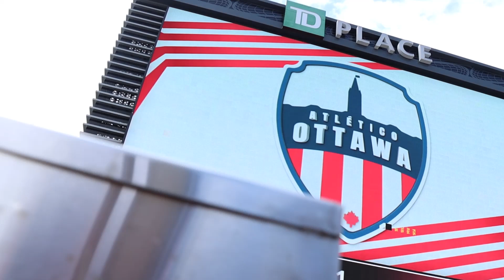Don't Miss Out - Experience Atleti Live at TD Place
Experience all things Atleti! Come to a home match at TD Place and you'll be glad you did. Great energy. A lively crowd. Supporting live professional soccer.